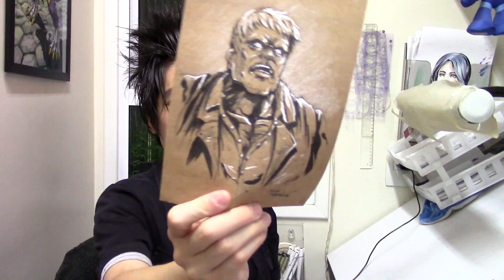5 coisas que os DESENHISTA INICIANTES NÃO FAZEM (e deveriam fazer)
Apoie o quadrinho Requiem: Sinfonia dos Pecados no Catarse

thiagospyked_cras